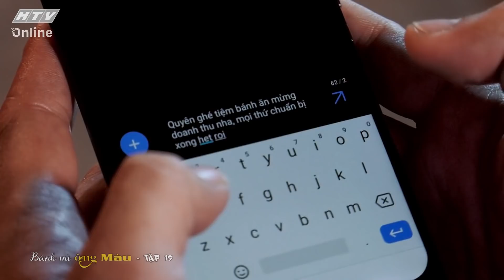Phim HTV - Bánh Mì Ông Màu Phần 1 - Tập 19 Full | Phim Tình Cảm Gia Đình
💃💃 Bánh Mì Ông Màu Phần 1 là bộ phim tình cảm gia đình hấp dẫn về nghề làm bánh mì truyền thống của Việt Nam. Câu chuyện phim xoay quanh gia đình ông Màu với những tình huống gay cấn, đầy tiếng cười, bi hài xen lẫn khi ông Màu quyết định về quê khởi nghiệp. Với quyết định này, ông Màu không nhận được sự ủng hộ từ gia đình nhưng ông vẫn quyết tâm vì đam mê của mình. Với những khó khăn khi khởi nghiệp cùng rắc rối đến từ vợ và các con, ông Màu trải qua hành trình đầy thử thách để chinh phục lý tưởng và hàn gắn tình cảm gia đình.
0:00 Phim HTV - Bánh Mì Ông Màu Phần 1 - Tập 19 Full | Phim Tình Cảm Gia Đình
10:00 Đón xem phim Mẹ Trùm
20:00 Đón xem phim Tạp Hóa Năm Châu
30:00 Đón xem phim Mẹ Trùm